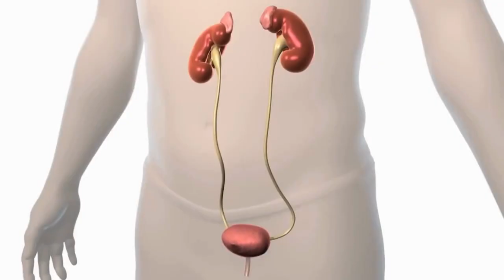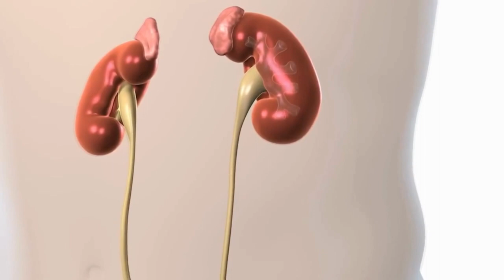Unlocking Vitality: Your Guide to Kidney Health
Welcome to our comprehensive guide to kidney health! In this video, we delve deep into the intricate workings of the kidneys and offer invaluable insights on how to maintain their optimal function. From understanding common kidney conditions to practical tips for a kidney-friendly lifestyle, we've got you covered.

Join us on this journey to unlock vitality and prioritize your well-being. Whether you're seeking preventive measures or managing kidney issues, this video is your go-to resource for empowering yourself with knowledge and making informed choices for a healthier future.

Don't miss out - hit play now and embark on a path to vibrant kidney health

The Best Kidney Care Hospital in Bangalore

Regal Hospital is an advanced multispecialty hospital with a state-of-the-art kidney care facility that adds a new dimension to healthcare. Being one of the leading hospitals in the city, we are committed to providing high-quality medical care for a wide range of specialties. We have well-experienced doctors trained in their respective specialties, supported by highly skilled nursing staff which is available round the clock. We believe in making world-class medical services available to all our patients.

Regal Hospital is one of the best in class hospitals in Bangalore which is located on Thanisandra-Yelahanka Road near the proposed Bharathiya City in Bangalore with a well-equipped and world-class infrastructure. Our healthcare services are designed to meet the requirements of our patients. Creating a safe and supportive atmosphere for patients and their caregivers is important to us. When it comes to medical treatments and surgery, we ensure all the important standards are followed in a cost-effective manner. We are committed to clinical excellence, ethical treatment, and a patient-centred approach. We strive to provide cost-effective and quality healthcare accessible to everyone.

Our renowned managing director Dr. Suri Raju has dedicated all his efforts and commitment to making Regal Hospital a medical wonder in India. Dr. Suri Raju is one of the leading urologists in Bangalore who puts his expertise and skills to treat the patients with all the care and attention that he thinks is mandatory in offering the best of service.